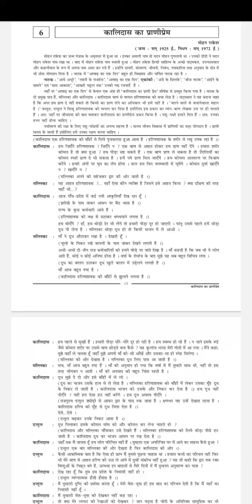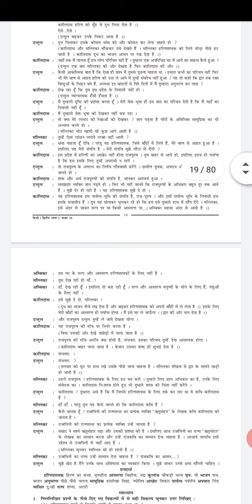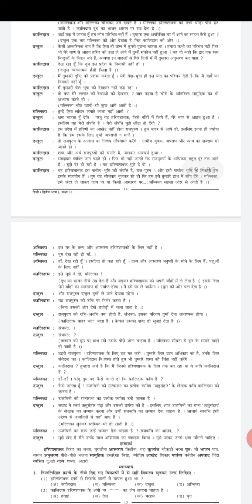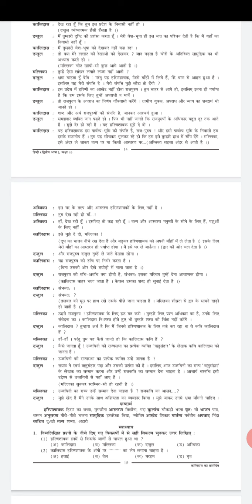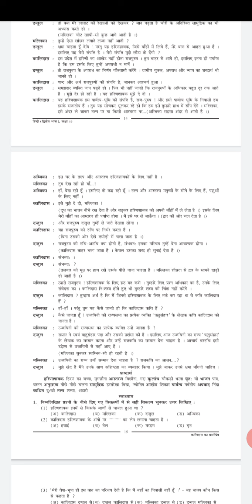Em std 10 sub hindi ch 6 part 1